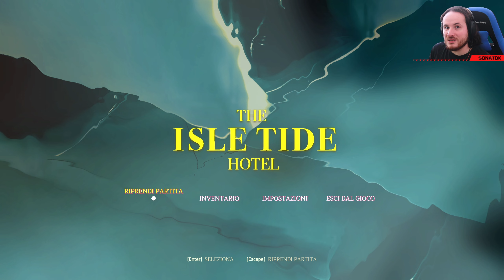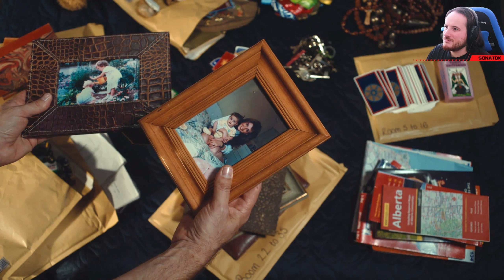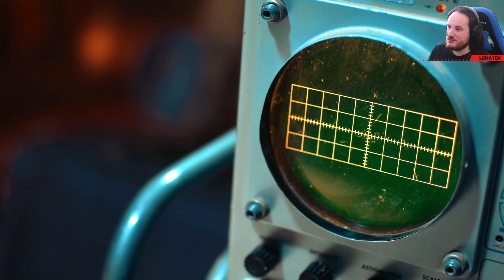Comportati da padre per Eleonor! - The Isle Tide Hotel - Video Finale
Dopo il finale ottenuto nell'episodio precedente, che è stato più che soddisfacente per il destino del nostro protagonista, ho voluto continuare a sperimentare un po' con i percorsi di questo gioco per scoprire qualcosa in più sul nostro personaggio e su ciò che accade in questo hotel! E direi che ci siamo riusciti! Oltre alla trama principale ovvia, che avevamo ben capito fin dal primo episodio, abbiamo scoperto molto su ogni personaggio e sul modo in cui si rapportano alle diverse situazioni! Ma cosa ancora più importante, abbiamo sbloccato altri finali per vedere altri collegamenti di Eleonor con le eccentriche figure presenti qui!

Sonatok